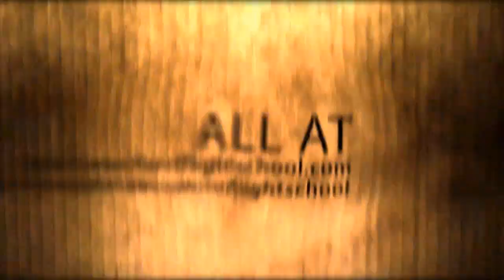SuperFly Hyper Flea Flight Video-Day & Night Shots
We take up our Hyper Flea for a good bit of flight.  Running that brushless outboard motor, some led lights, and a whole lot of fun this is one of our favorite electric rc airplanes under $100.

If you have any questions at all visit our forum
it's just much easier to manage, and there are more people there to answer questions